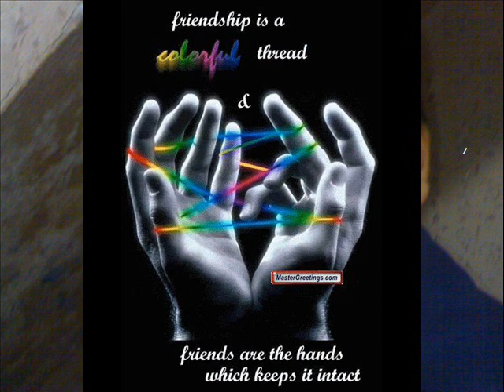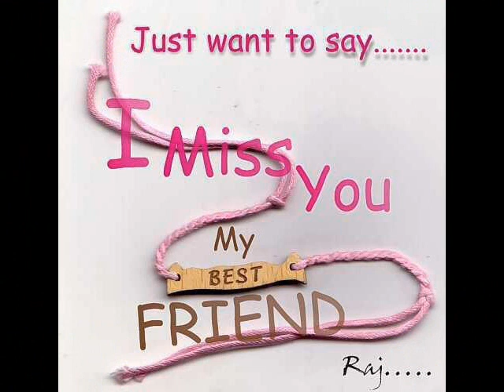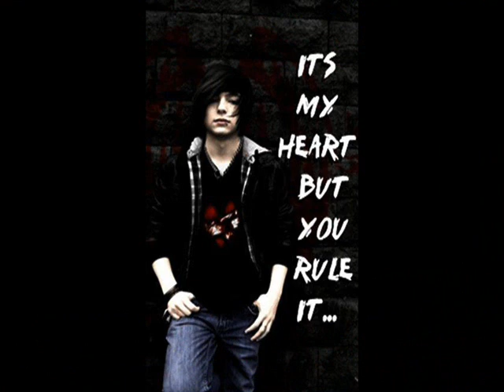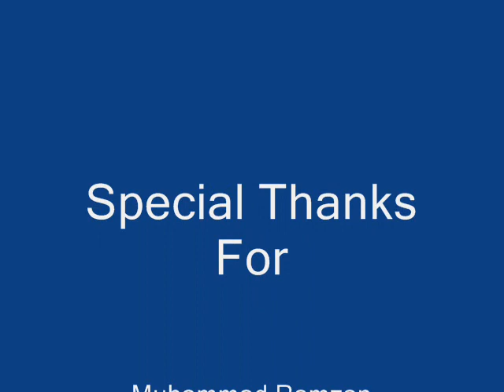Rim Jhim Giray Sawan by haider